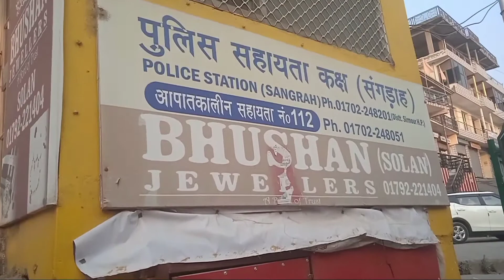शिमला जिला के शख्स के Blind Murder case की गुत्थी सुलझाने मे संगड़ाह Police कामयाब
शिमला जिला के गौंठ गांव के शख्स की हत्या की गुत्थी को संगड़ाह पुलिस ने आखिर सुलझा ही लिया और 24 वर्षीय हत्या आरोपी को arrest कर लिया। शुक्रवार को मौका-ए-वारदात का दौरा कर चुकी DSP Sangrah के नैत्रित्व वाली Team द्वारा आरोपी और उसके कुछ परिजनो को शनिवार को पहले पूछताछ के लिए बुलाया और फिर बाद दौपहर Arrest किया गया।SP Sirmaur के अनुसार आरोपी गत्ताधार के साथ लगती च्याड़ो बस्ती का रहने वाला है और IPC-392 के इस मामले की तहकीकात जारी है।